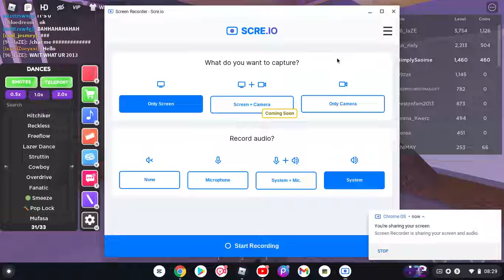My Smoothest Roblox Edit. |Siimply Saoirse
I'm Not trying to Brag/Boast, I really like the edit though!